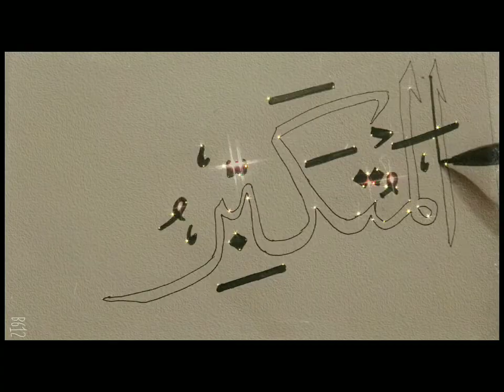Al Mutakabbir name of Allah calligraphy in Arabic